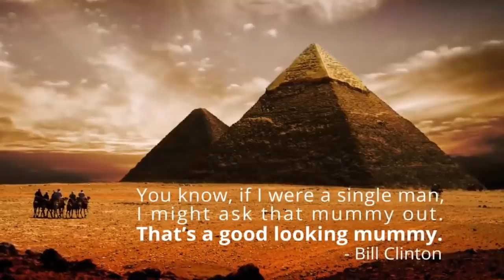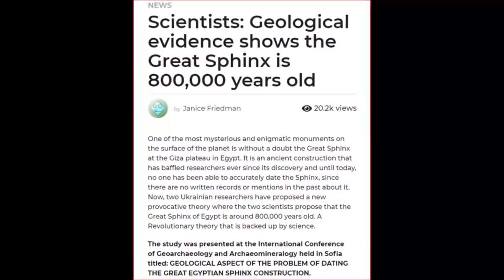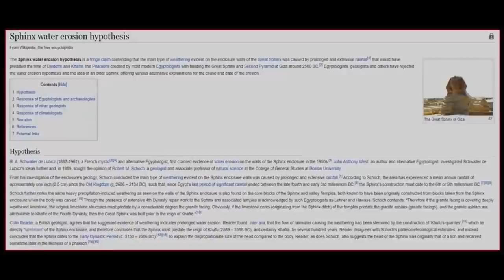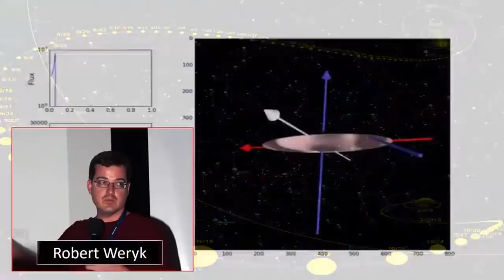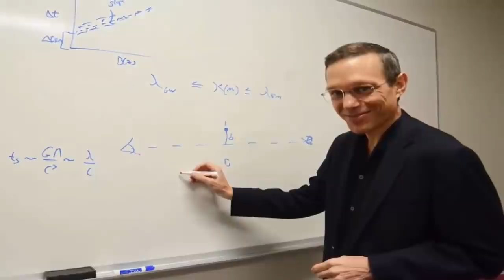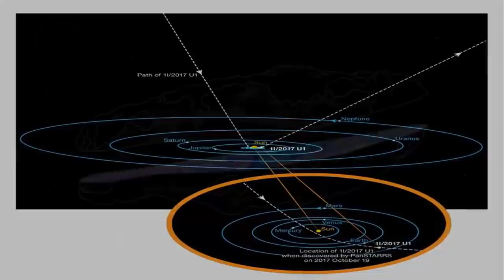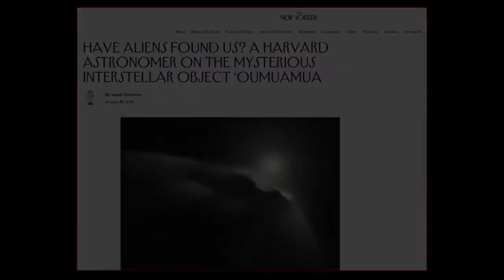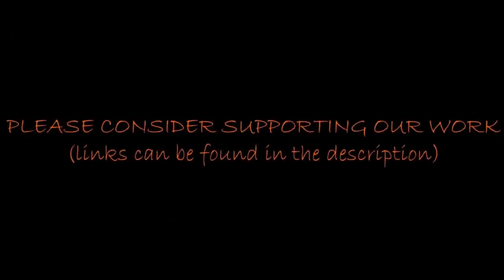🦁 The Second Great Sphinx of Egypt 🦁